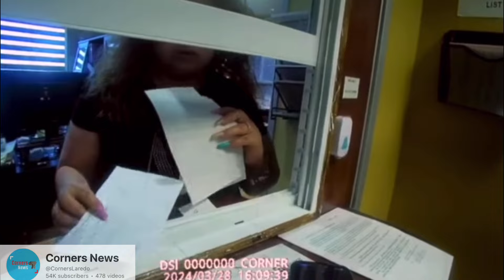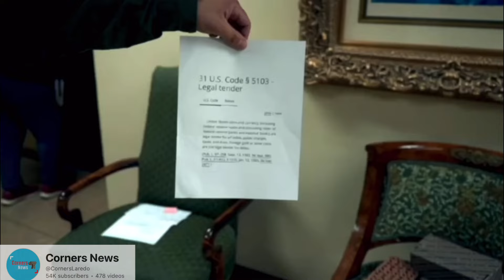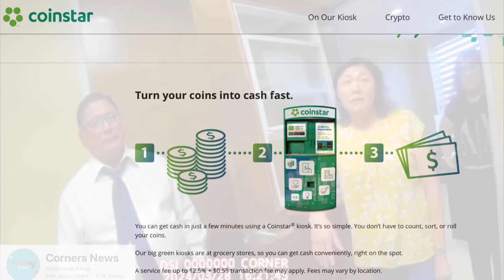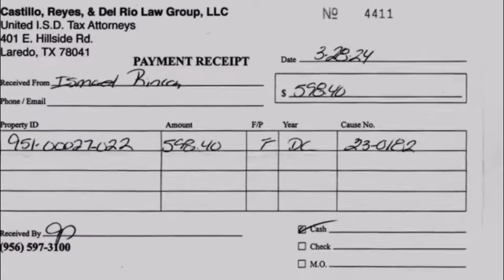TAX COLLECTOR BREAKING THE LAW? (First Amendment) Paying Taxes With Pennies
Taking something from somebody is considered theft that is of course unless you are the government. For some reason, it has become a normal yearly occurrence where people give thousands of their hard earned dollars to the government so they can better spend them for you. But what happens when you ask these tax collectors to actually do some work instead of just raking in the dollars. Legal tender or currency includes coins by law and so they are required to accept these coins. My opinion, this is an epic way to make them work for the money that they’re taking from us, let me know what you think about this video in the comment section.